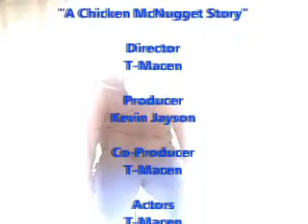A Chicken McNugget Story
MNII - One of the older Macen Vids we made in the winter of 07', I decided to put this crappy video back on for no reason whatsoever that will be mentioned in this info box. The plot is Kevin gets his chicken McNugget cheated on by T-Macen, then Kevin and his chicken mcnugget "Jimmy" are reunited once more by T-Macen, But Kevin has another thing in store for him.